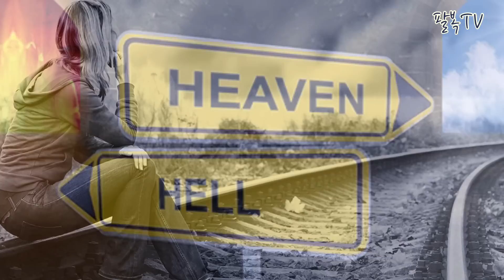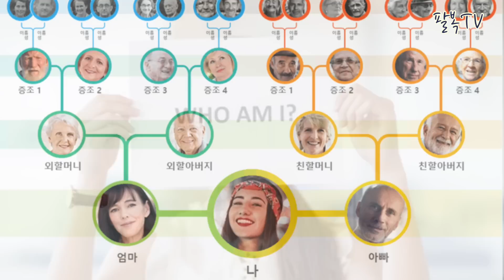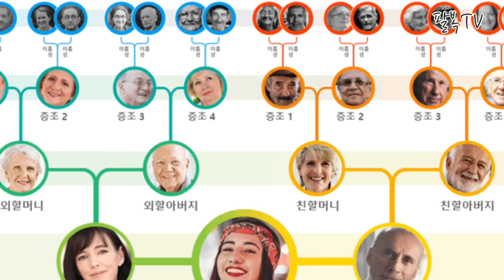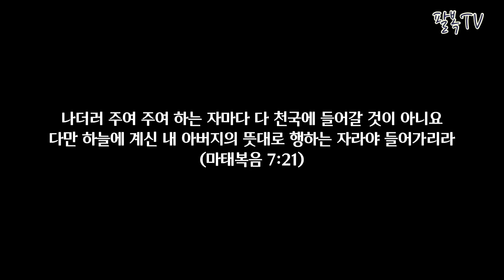위대한 고백, 예수님 옆자리 면류관을 쓴 자를 보다 - 충격적 천국과 지옥 간증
[신앙 문의]
울산 영남교회(대한예수교장로회)
네비게이토 선교회 창원지부(개신교)

은과 금은 내게 없거니와 내게 있는 이것을 네게 주노니 나사렛 예수 그리스도의 이름으로 일어나 걸으라 하고

* 팔복TV는 유튜브 수익을 창출하지 않습니다(중요)